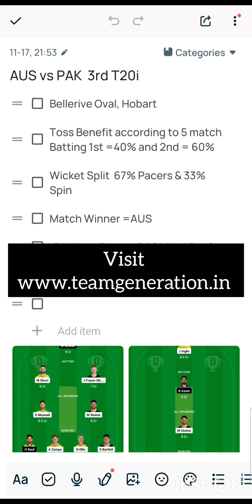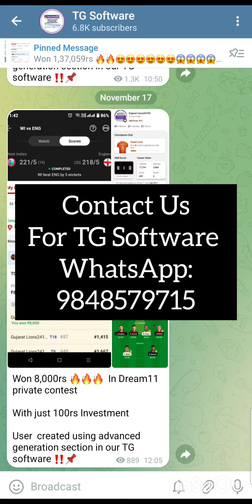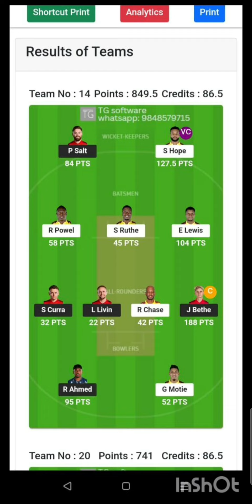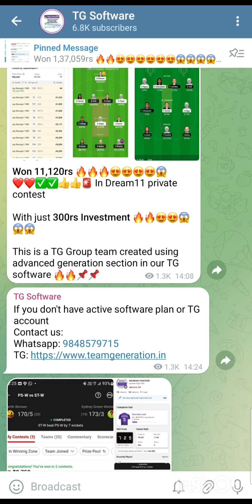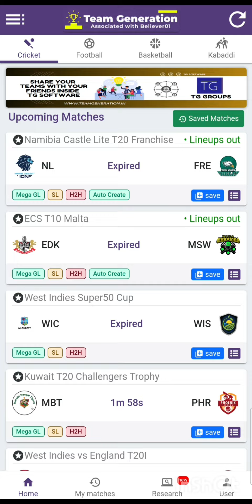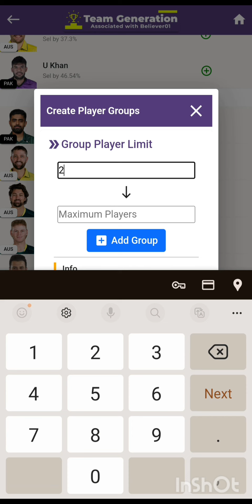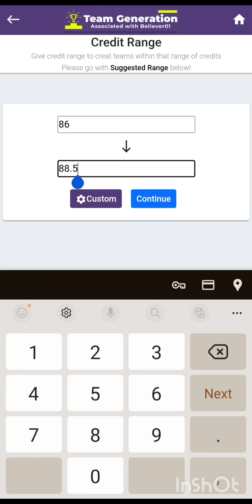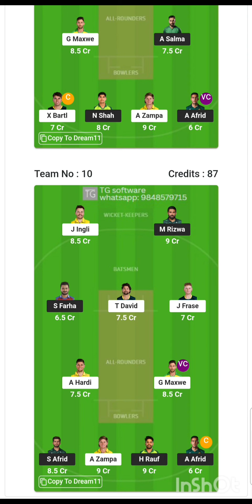AUS vs PAK 3rd T20i Dream11 Prediction ,TG Software, Teamgenerater Software